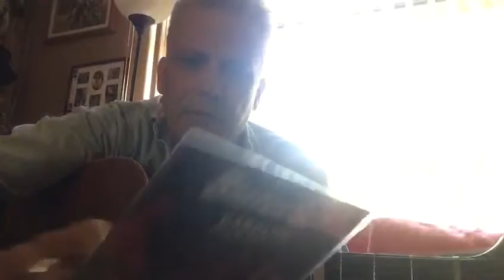Songs done in bands "Dirty Water"(Francis Rossi/Bob Young) - done in early 80s 'The Force' - Day 434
Day 434

Songs done in bands.. Today Status Quo's "Dirty Water" (Francis Rossi/Bob Young). Picked this one in the early to mid 80s THE FORCE. Tried it a couple of times solo in the 90s, but to my memory i was too focused on the high vocal by Rossi back then. Too high for me actually. The way i sing it here suits me right. Almost could like it like that if i rehearse a bit more. Anyway, the original version is on the 1977 Status Quo album "Rocking all over the World" as B5. It later became a regular for them to do live from the 80s on. Yeah, a great singalong for the crowd, too: "oh-oh-oh-ooooh" 🎼 Co-writer Bob Young did a solo version too on his album "An Exile in Quo Country" 🎼

So much fun to do these old Band tunes, but this is a tough one. 🎼😎🎼 Hope you all have as much joy listening as i will have in picking them 🎼 In some cases it's my first re-run after decades even.

That brings me to the real challange here: i will not be rehearsing them upfront, so i will get to some songs that i have (partly) forgotten.

The only schedule on this series is that there is none. Just a different song every day, that's all there is to it. Some will suck, some will be quite okay; and all 'verdicts' in between, too. So, so far it's been 254 (!) finished songs and old demos i (co)wrote myself. The rest are covers of various songs i love or just like to pick.. Just wondering how many there will be one day 🎼🎸